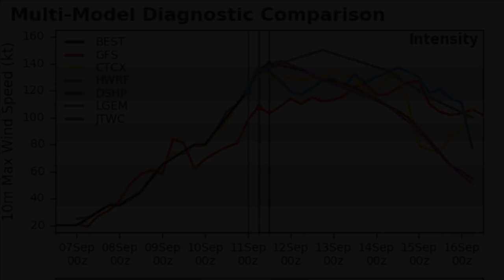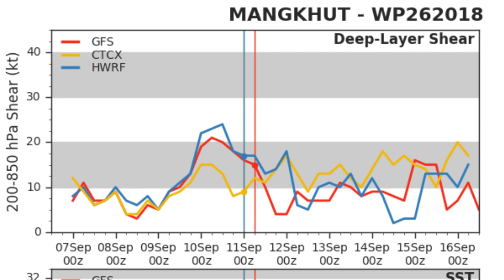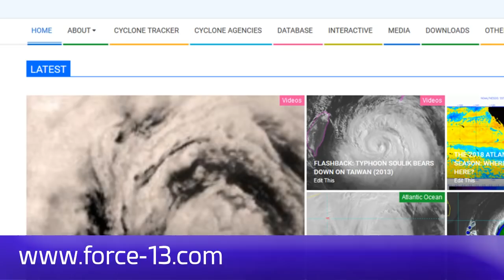Typhoon Mangkhut a Category 5, still strengthening - 10pm PHT Sept 11, 2018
Typhoon Mangkhut continues to intensify and is now a very powerful Category 5 storm with winds of 165mph (265km/h), with more strengthening possible over the next two days as it moves over very warm waters in the Philippine Sea. The storm still poses a significant threat to northern Luzon, Taiwan, China, and Hong Kong over the weekend and next week.